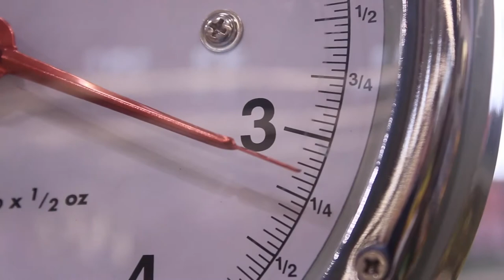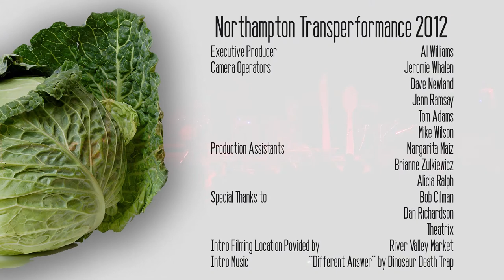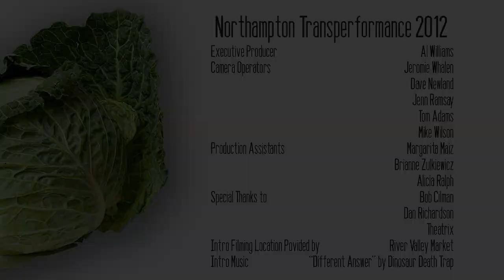Transperformance 2012: F. Alex Johnson and The Spoils as Phish